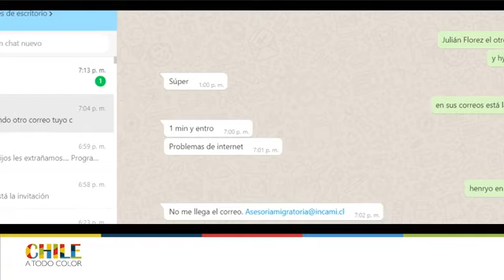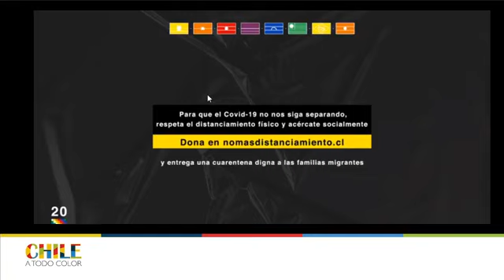Respondiendo sus consultas en materia migratoria: Multa, Permanencia Definitiva, Clave Unica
Cómo cada miércoles el equipo de asesores de @Incami Chile estará respondiendo sus consultas en materia migratoria multa, Permanencia Definitiva, Clave Unica